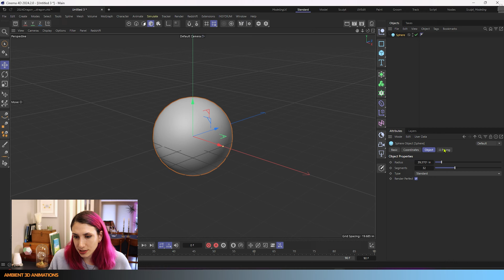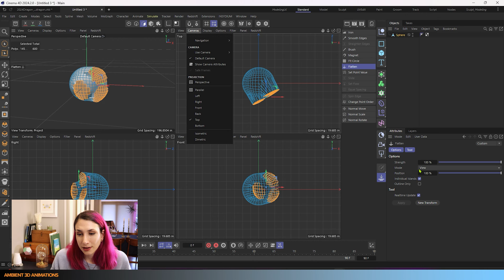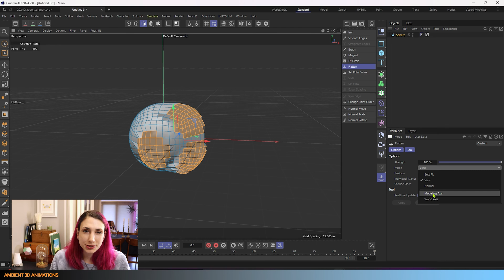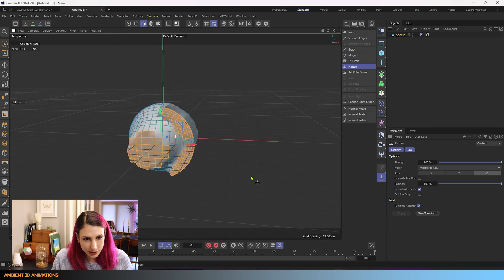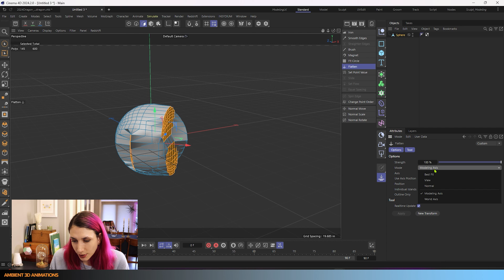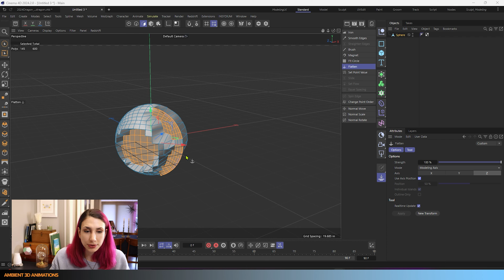C4D 3D Modeling EP52 Flatten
Today we are going over Flatten, a tool for 3D modeling in Cinema 4D! I plan on covering all the 3D modeling tools for Cinema 4D in this podcast. Below are other tutorials that this one builds on.